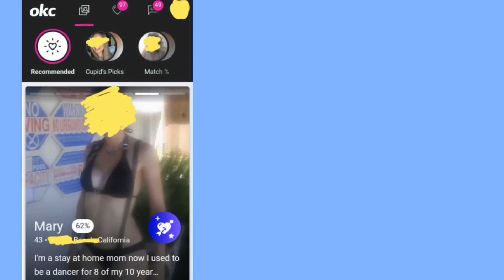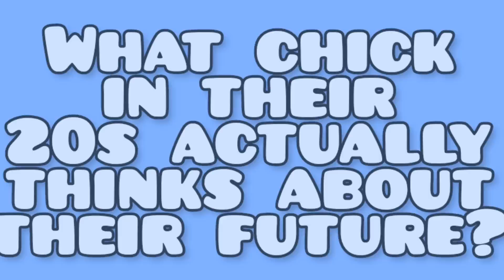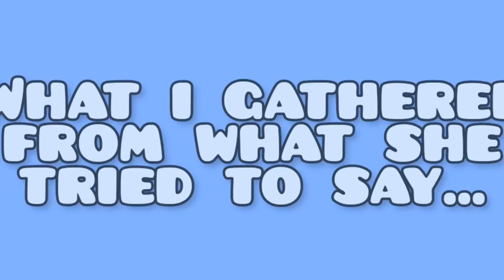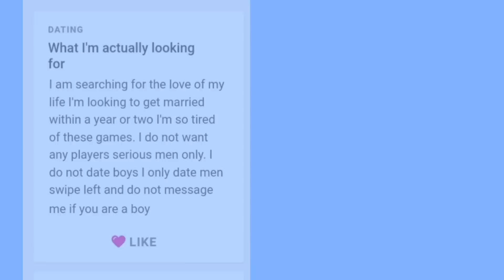Ex D*ncer Single Mom On Dating App Wants YOU To Wife Her Up! - She Finally Wants To Get Married Now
okc profile ok cupid single mom carousel wall